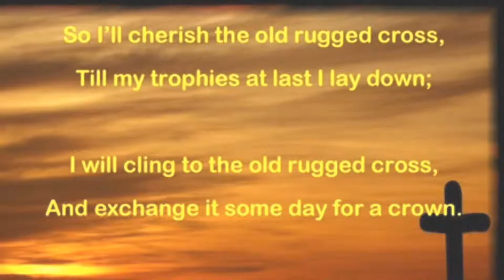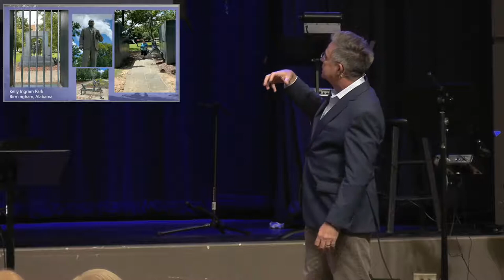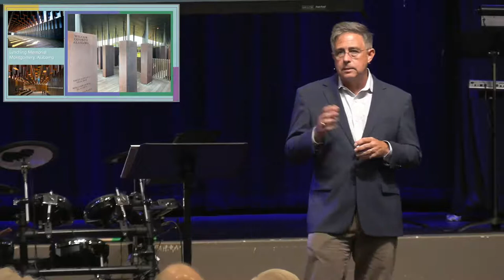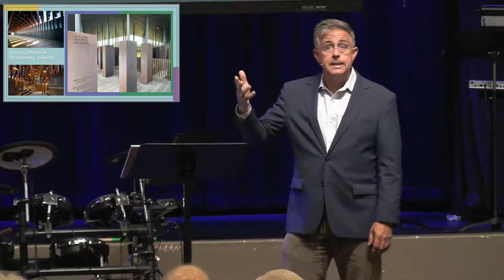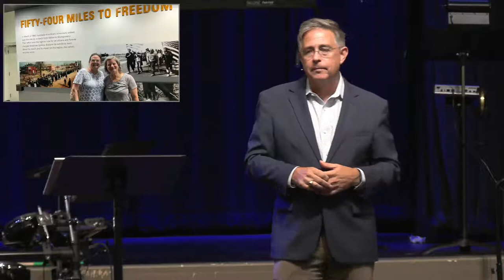Wednesday Night Bible Study